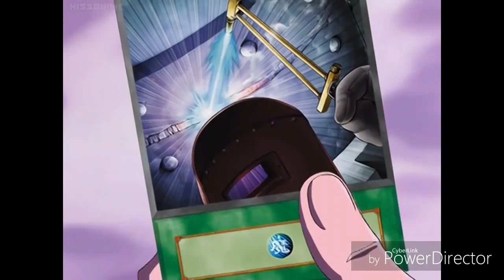Dark Jesse VS Zane AMV